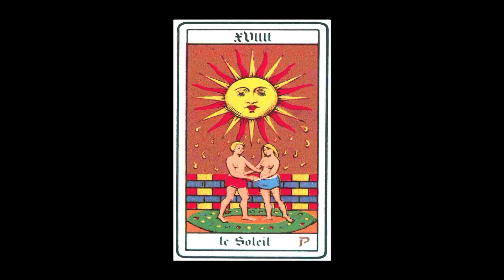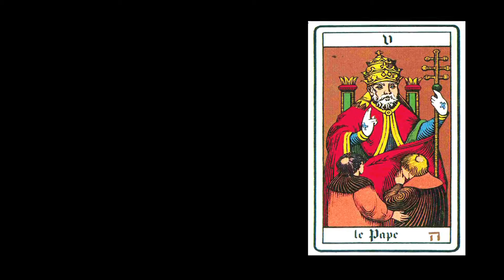I fichi e lo stalletto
Il nome latino è: "iecur" e quello greco: "epa" noi in medicina usiamo tutti termini che derivano dal greco e perciò diciamo: epatico, epatite, epatosi. Perché in italiano si dice: fegato?